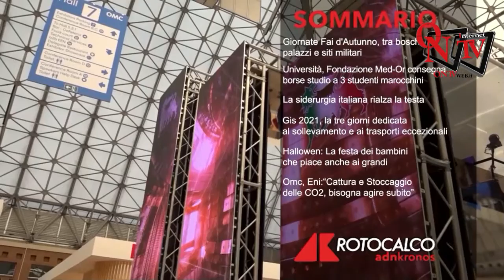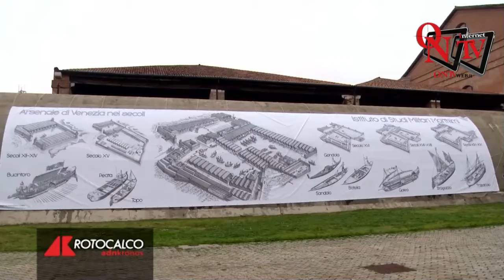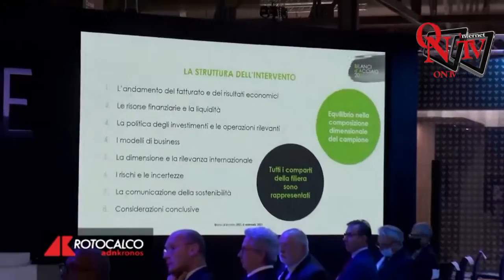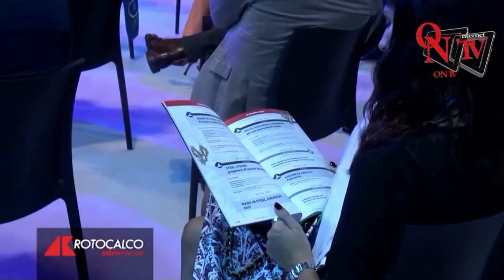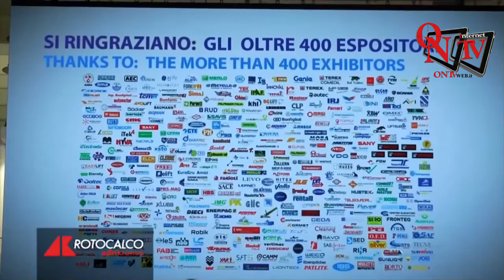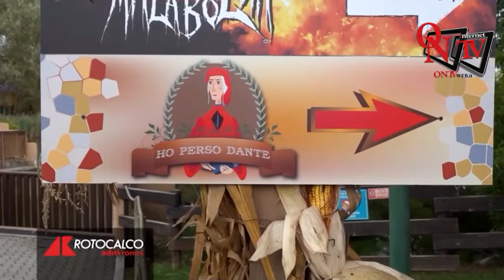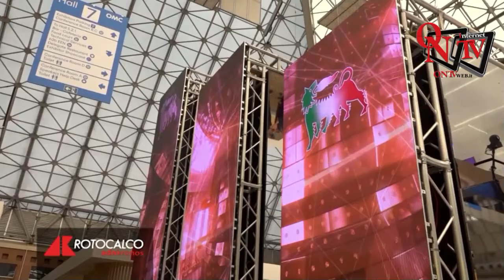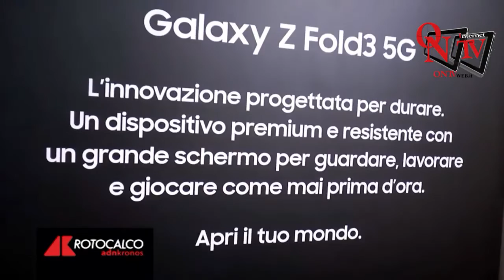Rotocalco n.41/2021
Rotocalco - Giornate Fai d'Autunno, tra boschi, palazzi e siti militari. Università, Fondazione Med-Or consegna borse studio a 3 studenti marocchini. La siderurgia italiana rialza la testa. Gis 2021, la tre giorni dedicati al sollevamento e ai trasporti eccezionali. Hallowen: La festa dei bambini che piace anche ai grandi. Omc, Eni:“Cattura e Stoccaggio delle CO2, bisogna agire subito”. Samsung apre le porte all'arte